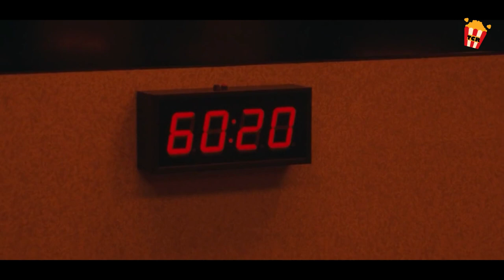Pinakamahirap na Employment Test, pero walang tanong?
Ang walong kandidato para sa isang lubos na kanais-nais na corporate na trabaho ay pinagsama-sama sa isang silid ng pagsusulit at binibigyan ng pangwakas na pagsusulit na may isang tila simpleng tanong lamang. Gayunpaman, hindi magtatagal para magkaroon ng kalituhan at malutas ang mga tensyon.
Title:  Exam